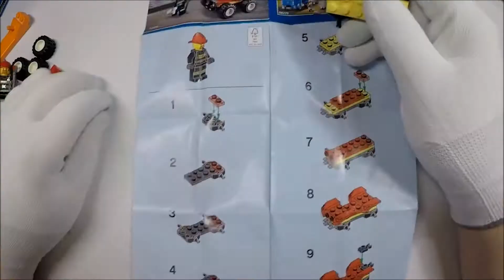One Minute Lego - City - Fire ATV (30361) Polybag